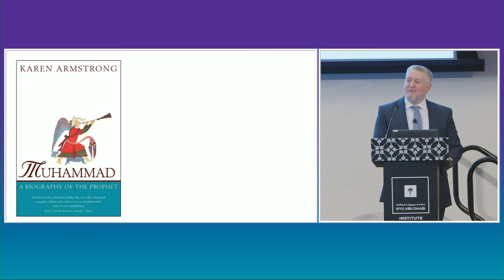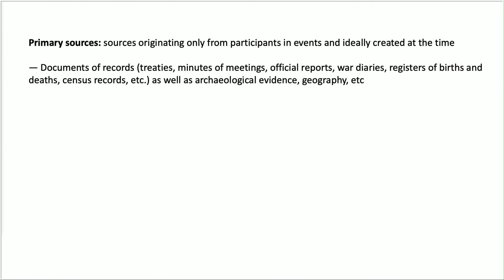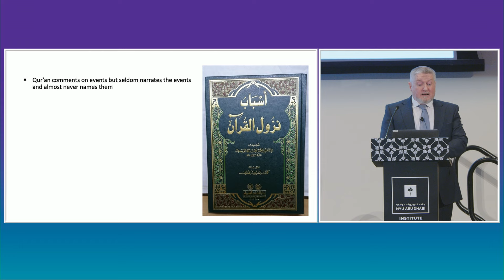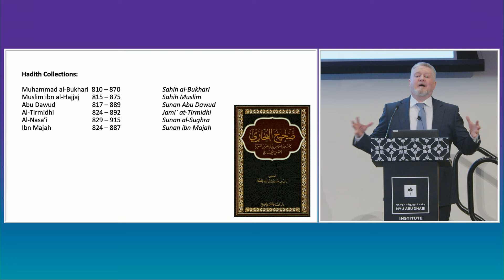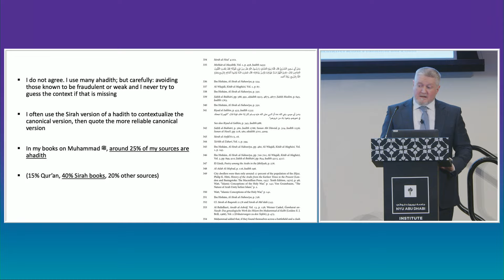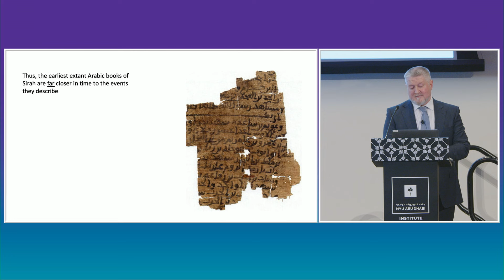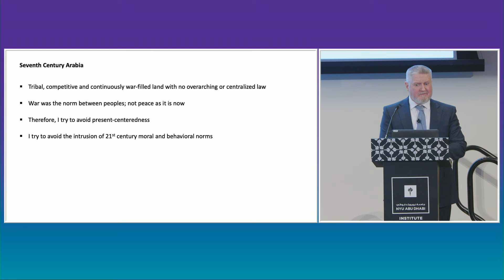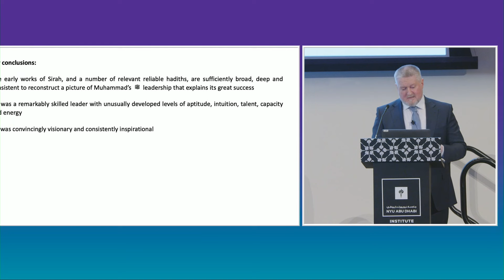Researching the Leadership of the Prophet Muhammad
Evaluating historical leadership effectiveness poses challenges, particularly when analyzing figures like the blessed Islamic Prophet Muhammad ﷺ, a military leader involved in wars that created new power structures and a prophet who ushered in dramatically original and transformational ways of understanding monotheistic religion and its relationship with politics. Records often bear the bias of their authors, and attributing success or failure directly to a leader’s actions may overlook external factors and contributions from others. Despite these hurdles, this talk strives to offer an objective, meaningful exploration of Prophet Muhammad’s ﷺ leadership.

Speaker
Joel Hayward, Author, "The Leadership of Muhammad: A Historical Reconstruction" (Claritas Books, 2023); Professor of Strategic Thought, Rabdan Academy